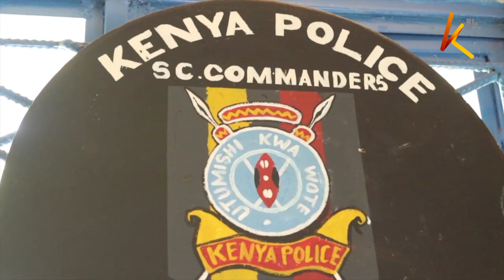Banditry attacks in Kenya on the rise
A section of leaders from the Rendile community have called on the government to deploy the police reservists back to Marsabit and Samburu counties which are prone to banditry attacks. The leaders have further condemned the mutilation of victims' bodies.